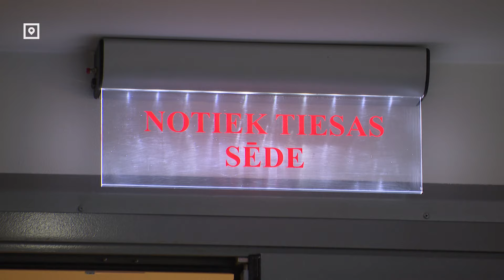Экс-президента Банка Латвии приговорили к реальному сроку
6 лет лишения свободы, год пробационного надзора и конфискация имущества. Такой приговор Рижский районный суд в Юрмале сегодня вынес экс-президенту Банка Латвии, признав его виновным в преступлениях, связанных с получением взяток. Еще один фигурант дела Марис Мартинсонс также получил реальный срок — 5 лет лишения свободы. Адвокаты обоих осужденных собираются обжаловать приговор.